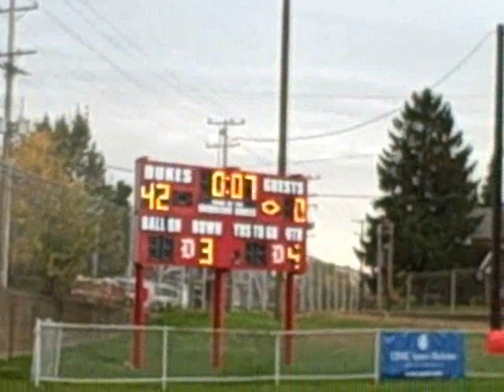DUQUESNE DUKES VS. RIVERVIEW RAIDERS 10/14/09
DUQUESNE DUKES      42
 RIVERVIEW RAIDERS     0